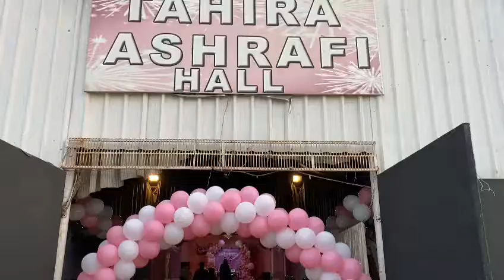PINK AND WHITE BALLOON DECORATION 👍 AYAT EVENT PLANNER AND DECORATION SUBSCRIBE MY CHANNEL 😊